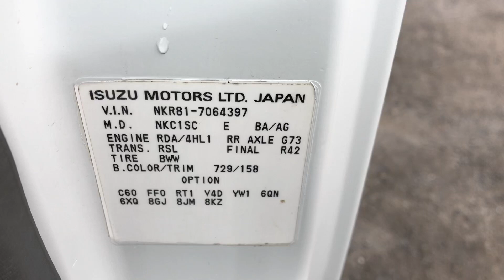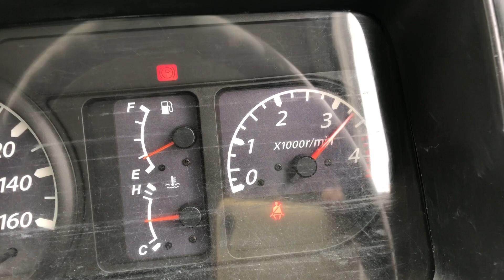JAPANESE USED TRUCK ISUZU ELF CB-BB-22